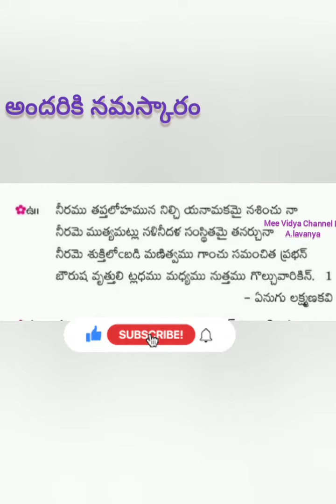శతక మధురిమ ,పద్యాలు fulllessonavailableinthislink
fulllessonavailableinthislink